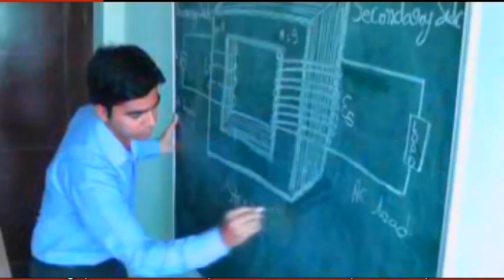ईडी द्वारा पोपुलर फ्रंट ऑफ इंडिया पर की जा रही छापेमारी का विरोध